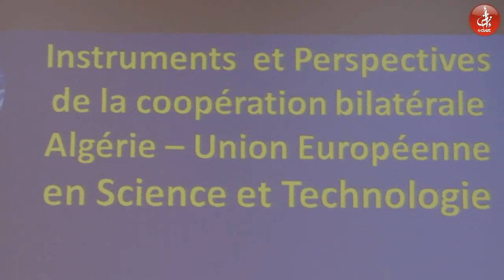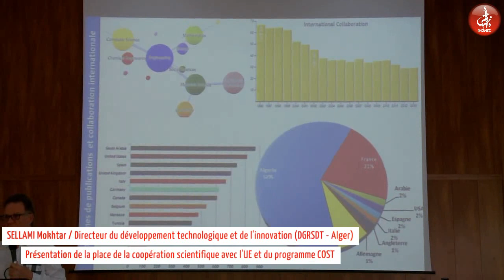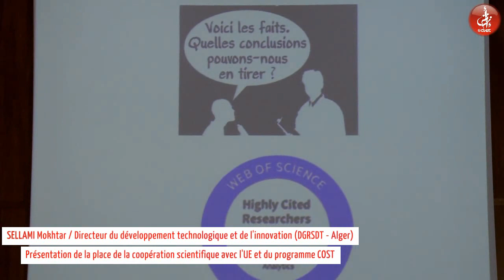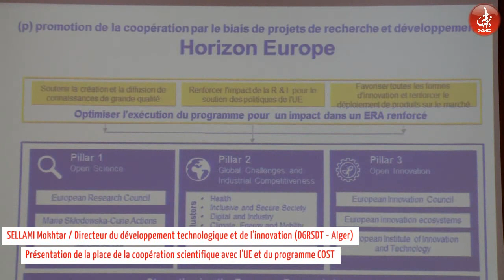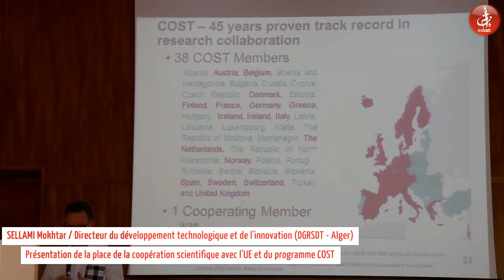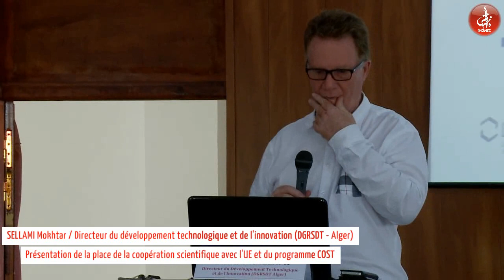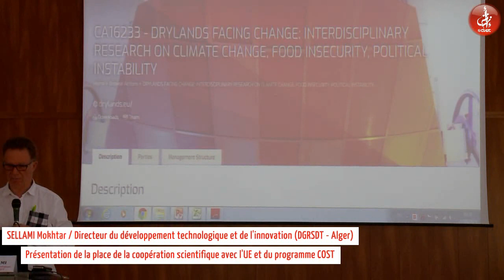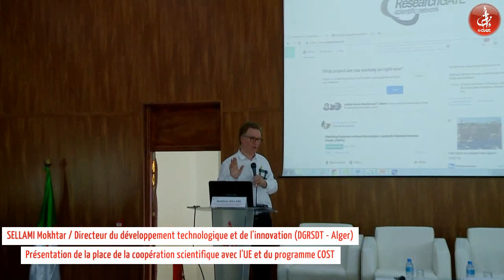Conférence: La place de la coopération scientifique avec l’UE et présentation du programme COST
animée par Pr. Mokhtar SELLAMI, Directeur du Développement Technologique et de l’Innovation (DGRSDT)

Lundi 10 juin 2019 à 09h30 au siège du CRASC